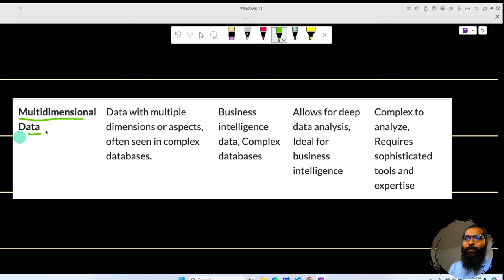Multidimensional Data and its importance for Data Analysts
Register guidelines:
Video Description:
Unlock the secrets of multidimensional data in this enlightening session of our Data Analyst Summer Bootcamp 2024! Learn how to navigate the complexities of data that spans multiple dimensions and discover why mastering this skill is crucial for modern data analysis. 🌐✨

👉 What You'll Learn:

What is multidimensional data and why it is pivotal for data analysts.
Techniques and best practices for managing, manipulating, and analyzing multidimensional data.
The role of multidimensional data in enhancing decision-making and predictive analytics.
Insights into how different industries leverage multidimensional data to solve complex problems and innovate.
📅 Session Highlights:

Defining Multidimensional Data
Challenges and Solutions in Handling Multidimensional Data
Tools and Techniques for Effective Analysis
Real-World Applications: From Business Intelligence to Scientific Research
Interactive Q&A Session: Ask Your Burning Questions
🌟 Who Should Watch:
This webinar is designed for data analysts, data scientists, and anyone interested in the fields of machine learning, business intelligence, or any area where complex data analysis is required. Whether you are a beginner or an experienced professional, understanding multidimensional data will significantly enhance your analytical capabilities.

Engage with us in the comments section—share your experiences or ask questions about multidimensional data!